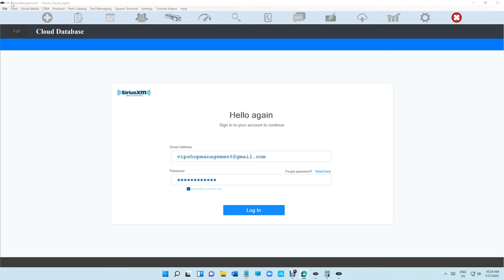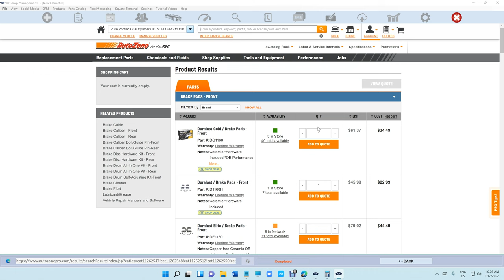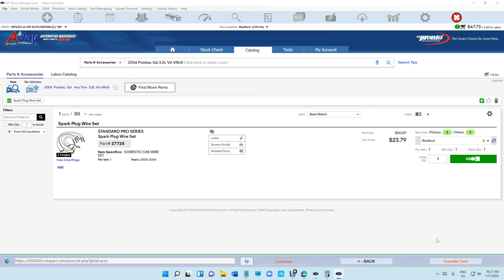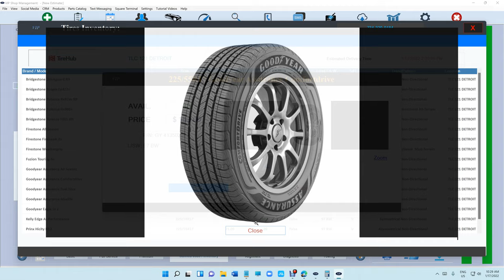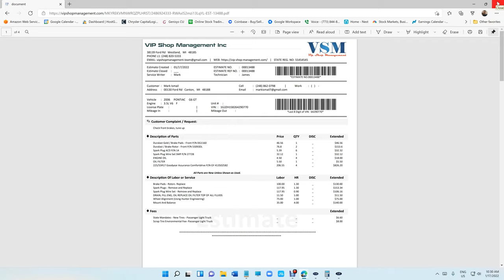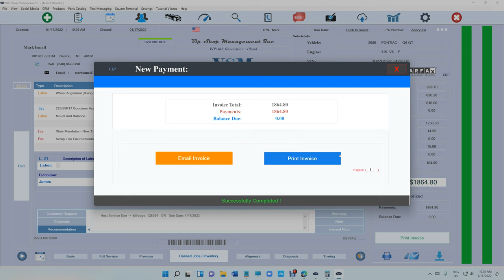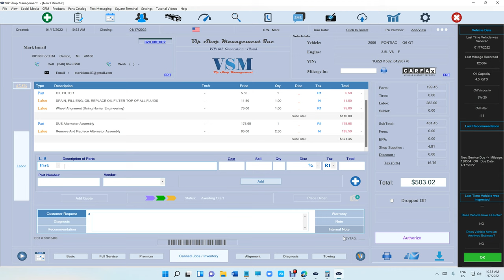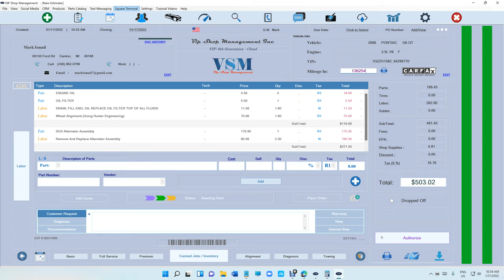VIP Shop Management Demo in 4K - Detailed Video 1/17/2022